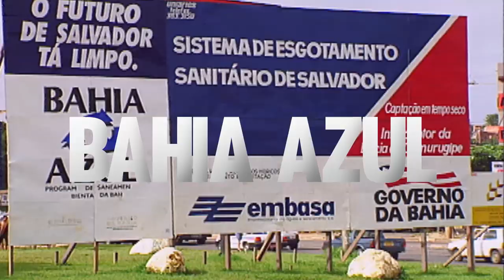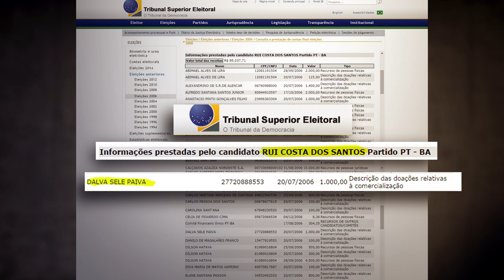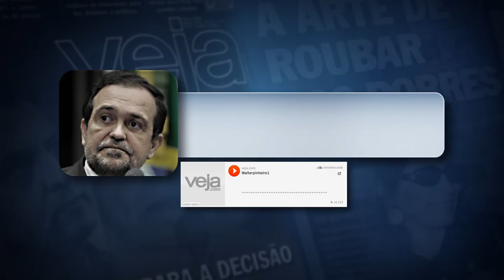Programa #18 | PAULO SOUTO 25